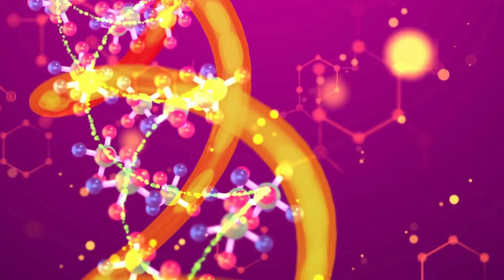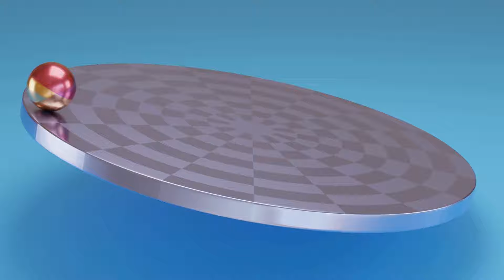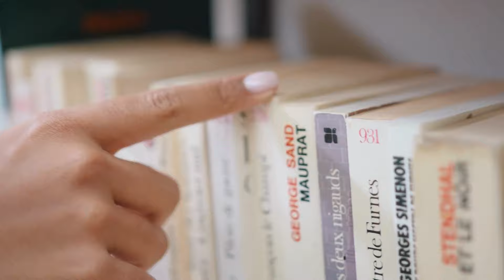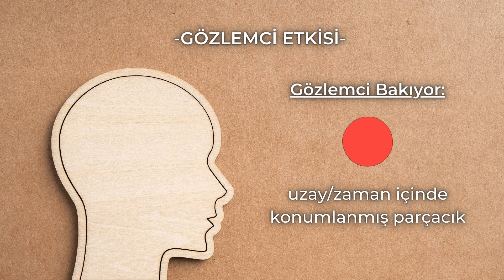DÜŞÜNDÜĞÜNE DÖNÜŞÜRSÜN | ÇEKİM YASASINI DAHA İYİ ANLAMALISIN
BU GERÇEKLERİ ANLARSAN ÇEKİM YASASINI DAHA İYİ ANLARSIN | DNA GİZEMLERİ🔎🧬💫✨

➤ DNA ve Kozmos: Kadim Bilgeliğin Keşfi 🌟

Merhaba, Organik Zeka’ya hoş geldiniz. Bu videoda, DNA’mızın gizemli dünyasına ve onun kozmosla olan derin bağlantısına dair unutulmuş bilgileri yeniden keşfedeceğiz.

- Kadim uygarlıkların kutsal parşömenlerindeki DNA ve kozmos bağlantısı.
- DNA’mızın biyolojik bir planın ötesinde, kozmik bir aktarıcı olarak rolü.
- Epigenetik alanındaki modern bilimsel bulgular.
- Çöp DNA olarak adlandırılan bölümlerin gizemli potansiyeli.
- Kuantum fiziği ve dalga-parçacık dualitesi.
- Kuantum dolanıklığı ve düşüncelerimizin evrenle bağlantısı.

🚀 **Kutsal Geometri ve DNA:**

🌌 **Epigenetik ve Kozmik Uyum:**

🔮 **Çöp DNA’nın Gizemi:**

⚛️ **Dalga-Parçacık Dualitesi:**

🔗 **Kuantum Dolanıklığı:**

🌠 **Bilincin Gücü:**

🎵 **Titreşim Yasası:**

✨ **Tezahür Sanatı:**

🛑**Tıbbi Sorumluluk Reddi Beyanı:** Bu video yalnızca bilgilendirme amaçlıdır ve teşhis, tanı veya tedavi amacı taşımamaktadır. Sağlık sorunlarınız için profesyonel bir sağlık uzmanına danışın.